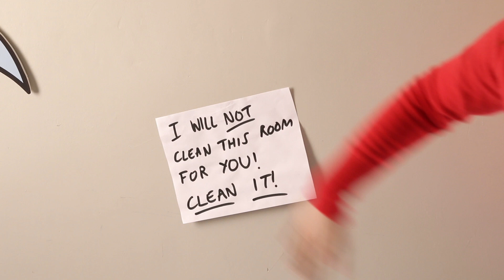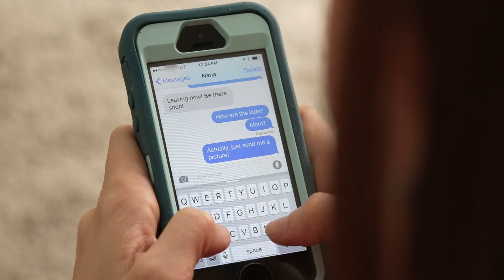Weird Things Parents Do When They Have Time Alone // Sponsored by JOHNSON’S®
You know you want to play with those toys. Sponsored by JOHNSON’S®

MUSIC
Entertainer 2